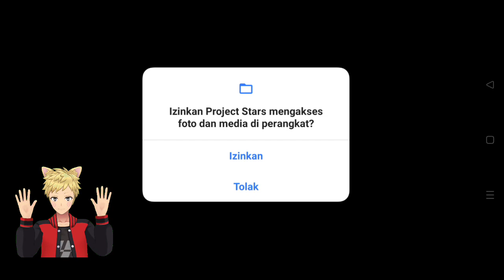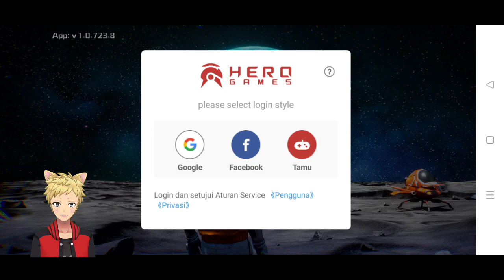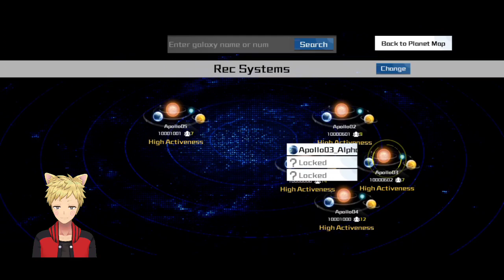Project Stars Alpha Test First Gameplay !! New Survival, Sandbox, Openworld Games On Android !!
Halooo Survivalist 😂🤣
Terimakasih Bagi Kalian Yang Sudah Login Di Channel Rezt in Game !!

Video kali ini aku main sebuah game openworld,survival, sandbox,mmorpg terbaru yang berjudul project arrival. Game ini masih dalam tahap pengembangan. Kemarin aku download game ini dari playstore, dan setelah sekarang ternyata game ini sudah tidak ada lagi di PS. Jadi bagi kalian yg mau coba bisa ke link dibawah. Atau kalian bisa simak first gameplaynya disini.

Note : gameplay video gw ini sekedar sharing hal hal menarik,Guide Game,Gameplay, Tips Dan Trik buat pemula, gw bukan pro player atau Spender Game !! Jadi maaf kalau byk kekurangannya ! ☺️🙏

Name         : Project Stars
Publisher  : -
Full Size    : 1.90 GB
Genre        : Survival Sandbox Openworld MMORPG
Status       : Alpha Test Global
Language : English

Sekian Untuk Video Kali ini !
Please :
Comment Di Bawah Jika ada Kritik, Pertanyaan & Masukan.
Share Ke Teman Yang Lainnya Jika Video ini Berfaedah :D .